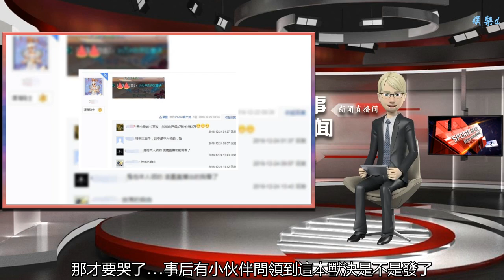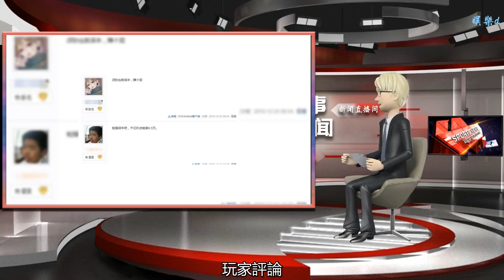夢幻西游玩家領到須彌真言，傳音：羨慕吧！網友：這次真不羨慕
谢谢！

    夢幻西游現在的千億號越來越多，除了浮云神馬和力劈華山外，其他獸決都已經賣不上高價格了。近日，金戈鐵馬玩家千億領到須彌真言，別人傳音要10萬R收購？網友表示這是雙開喊價吧，現在須彌有點拉，保本差不多，10萬有點想多。
    在千億獸決中，力劈華山和浮云神馬一直是老板的最愛。其次就是須彌、善惡、大死亡這些獸決價格也是不錯。最近，金戈鐵馬梧桐三百斤（滑稽）領千億出了須彌真言，運氣雖然不是超級大爆，但也算不錯了。如果要給高級獸決，那才要哭了…
    事后有小伙伴問領到這本獸決是不是發了？看別人傳音10萬R收須彌…小編感覺這是口嗨吧？畢竟目前的須彌價格有點低迷，10萬已經賣不到了…
    很多玩家也表示目前的須彌差不多就5萬左右的樣子，頂多保本吧，羨慕談不上。要是浮云神馬那真是羨慕，奧迪有了。但須彌也不算太差，其他很多老板還經常出高必高偷或其他垃圾獸決呢，那瞬間虧好幾萬，才真的想哭。
    玩家評論：
    “5萬了現在，一直降”
    “也就保本吧，千億這會也要六萬吧，現在須彌拉了”
    “勉強保本吧，千億機會能賣6.5萬”
    “須彌也就保本，賺個屁”